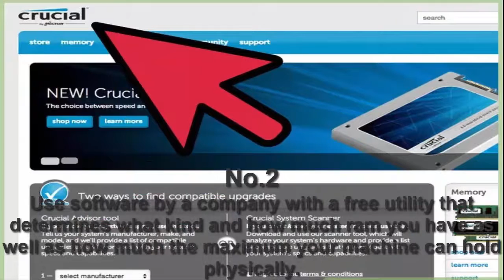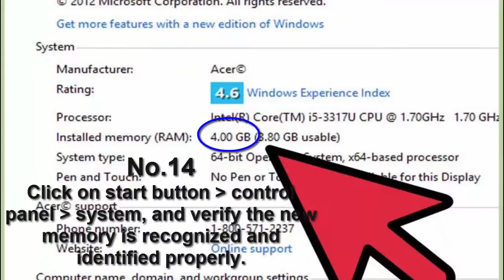How to Increase Laptop's Physical Memory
Your laptop comes with a nominal amount of memory to handle today's Windows operating system but you have found a need to increase the amount of memory. How do you upgrade the memory in your laptop?

No.1
Discover how much memory you already have in your laptop by right clicking on "my computer" and selecting properties.

2
Use software by a company with a free utility that determines what kind and how much ram you have as well as how much the maximum your machine can hold physically.

3
Now that you are armed with the information you need, proceed to purchase memory from your favorite retailer or order from online.

4
Once you have your new memory modules in hand, you can add, or replace, your memory modules by opening the memory compartment on the bottom of your laptop.

5
Turn off your laptop and unplug from power source and remove battery.

6
Remove memory access panel.

7
Memory modules are held into place by spring or wedge style clamps on each side of the modules.

8
Carefully line the new modules up to their slot as accurately as possible for the gold fingers on the module to match and slide easily into the slotted connector.

9
Securely clamp your modules in place with the existing clamps.

10
Close and secure the memory access panel.

11
Reinstall the battery.

12
Plug in and turn on laptop.

13
Your computer will automatically recognize and utilize the new memory installed.

14
Click on start button control panel  system, and verify the new memory is recognized and identified properly.